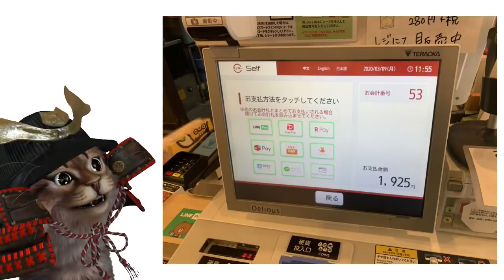d払い街のお店で10%還元！3/12おサイフの日は50%還元！キャンペーン簡単解説！dカードプリペイドは対象外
【PR】 d払い×街のお店10％

使用機材
キャプチャーボード：I-O DATA GV-USB3